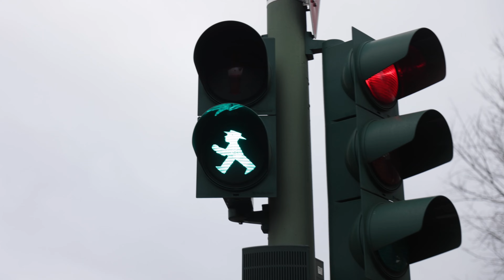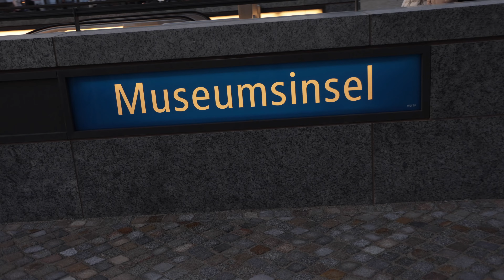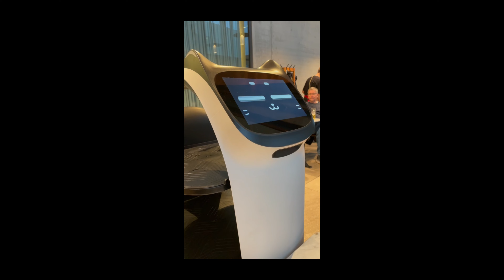BERLIN TRAVEL VLOG // spending 3 days in Germany's capital during Christmas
See what it's like visiting Berlin during Christmastime! We're taking you to Christmas markets, the best restaurants, top museums, the Holocaust Memorial, and all throughout the famous Tiergarten 🇩🇪